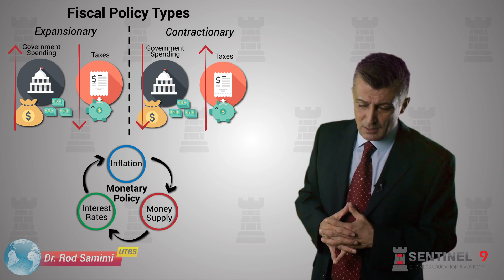Sentinel 9: Part 15 - Macroeconomics - System Reflection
Dr. Rod Samimi shares specific elements of Sentinel 9 framework and the Unified Theory of Business Strategy (UTBS).

Sentinel 9, a conceptual framework developed over ten years, draws on nine different fundamental bodies of knowledge, ranging from physical & social sciences onto philosophy & digital reality.

The book, Unified Theory of Business Strategy (UTBS) published in 2019, is an application of Sentinel 9 framework to microeconomics, commerce & business strategy. In another forthcoming book in 2021 (New Economic Paradigm – End of Capital) Sentinel 9 is in turn applied to macroeconomic, trade & capital.

Dr. Rod Samimi’s work is culminated from over 30 years of practitioner & academic experience as an engineer, analyst, senior manager & business-owner in industrial, oil, education and investment-banking sectors. Alongside his executive roles, Rod has also kept an active academic profile in post-doctoral research and as a lecturer.